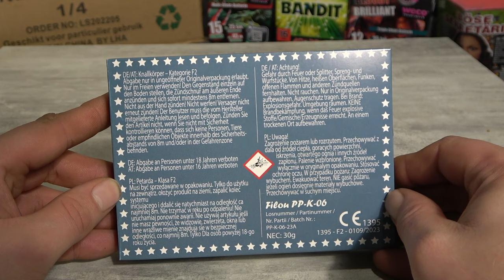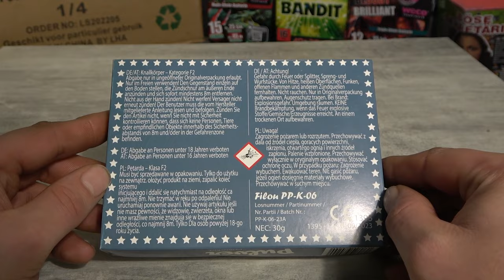Pulver Pyrotechnik Krawum PP K 06